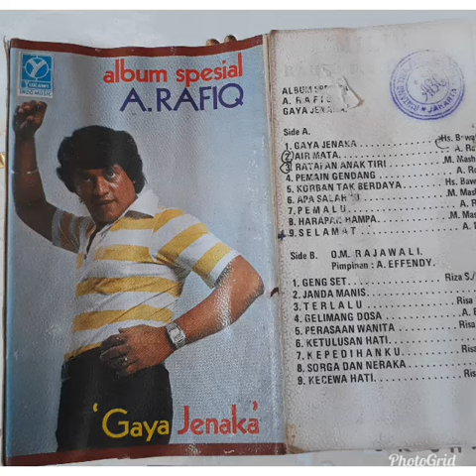Gaya Jenaka - A Rafiq, cipt Husein bawafie, OM EL Rafiqa